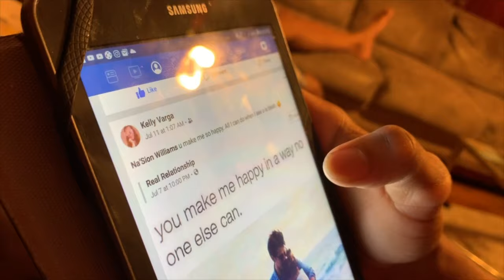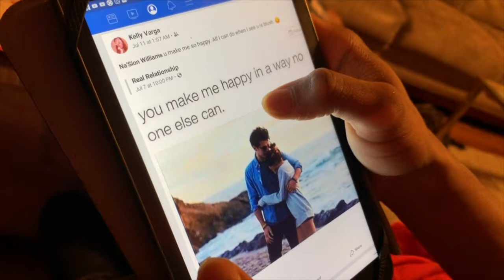100 Day Reality Challenge| Day 39 ~ Na'Sion is 17!!| Today's Vibe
Happy 17th Born Day to my favorite human!! My Cerebral Palsy Warrior!! My youngest son of four! Our angel!